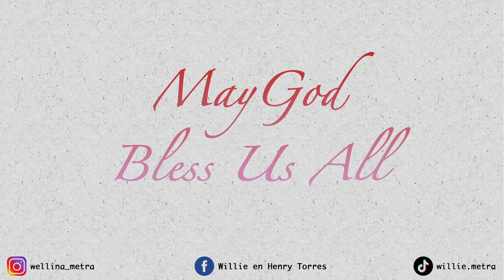OYSTER HARVESTING X SLINGSHOTTING X DRONESHOTS | TORRES METRA VLOGS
Hi kamomshies

FOLLOW ME ON:
Facebook @willie and Henry Torres